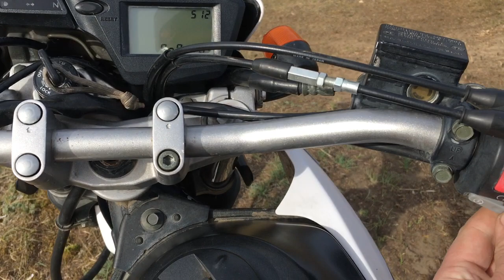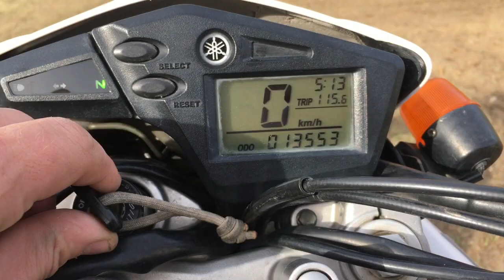YAMAHA SEROW XT 250 sold